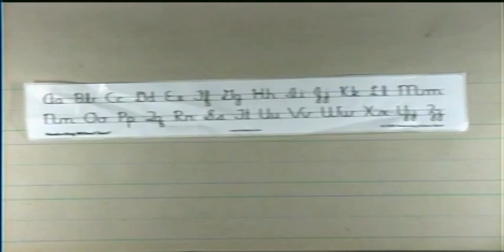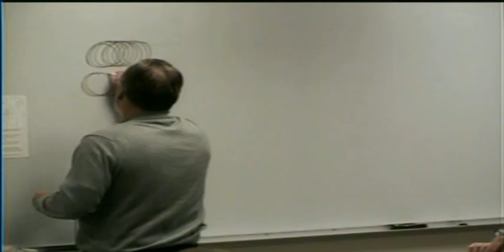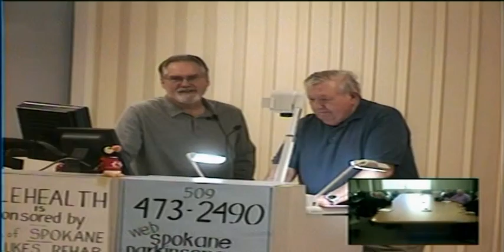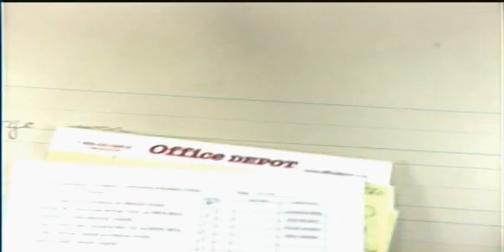Writing with Parkinsons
Telehealth Jan 2010
Speaker: George Amond